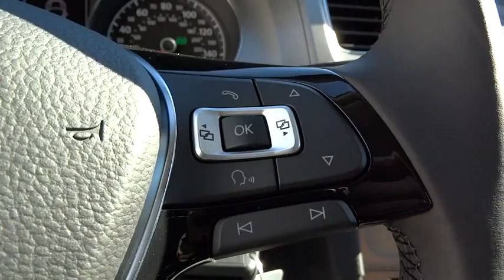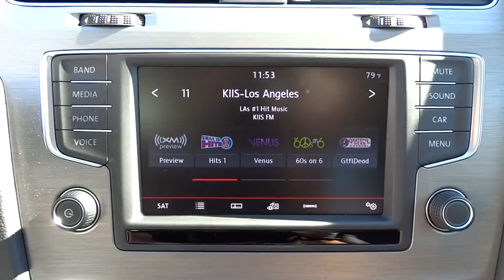2016 Volkswagen Golf 55635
2016 Volkswagen Golf

1695 Auto Park Way South